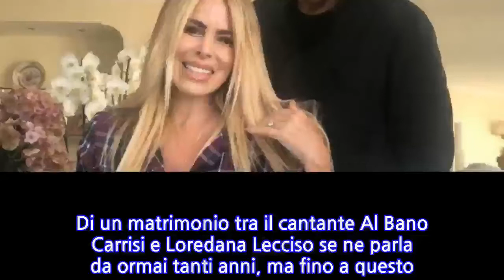Al Bano torna a parlare di Loredana Lecciso: "Non ci sposeremo"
Di un matrimonio tra il cantante Al Bano Carrisi e Loredana Lecciso se ne parla da ormai tanti anni, ma fino a questo momento la coppia non ha mai fatto deciso di fare questo passo. Alcune settimane fa si diceva addirittura che a bloccare le nozze sono state le figlie, Cristel e Yari, poiché non avrebbero un buon rapporto con Loredana.Per il momento questa indiscrezione non è stata ne confermata ne smentita da parte dei diretti interessati, ma Al Bano in questi giorni ha rilasciato una intervista radiofonica ai “I Lunatici“, in onda su Rai Radio 2 dal condotto da Roberto Arduini e Andrea Di Ciancio, ove parla di Loredana Lecciso.L’artista di Cellino San Marco smentisce categoricamente le nozze con Loredana Lecciso, nonostante durante l’estate sia stato dato quasi per certo questa possibilità. Al Bano infatti, per il momento, è felice di come stanno andando le cose con Loredana e quindi non sente la necessità di convolare a nozze.Sulle presunte nozze infatti dichiara: “Questa estate davano per certo il mio matrimonio. Io non ne sapevo nulla. Non c’è in programma nulla di simile per i prossimi trent’anni. Io sto bene con Loredana così come sto. E’ intelligente, mi ha dato due figli, abbiamo avuto dei problemi ma li abbiamo saputi risolvere”.Per il cantante ci sono cose delle cose più fondamentali nella sua vita: “L’importante è che ci sia un matrimonio di pensieri, di azioni, e quelle ci stanno. Anche con Romina ho vissuto un periodo bellissimo, fantastico. Lo rifarei, ora siamo amici e questo è già un grande traguardo. Bisogna accettare ciò che la vita ci riserva”. Al Bano ad oggi si sta concentrando sulla vendemmia, ma nello stesso momento sta facendo un programma in Spagna ed è pronto a ritornare anche in Italia.
INFORMATION
• Source: news